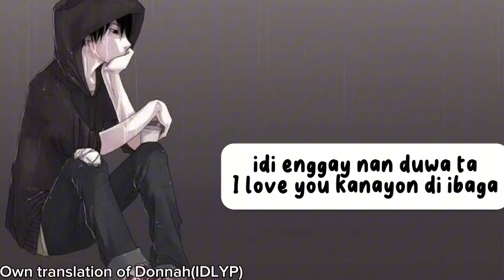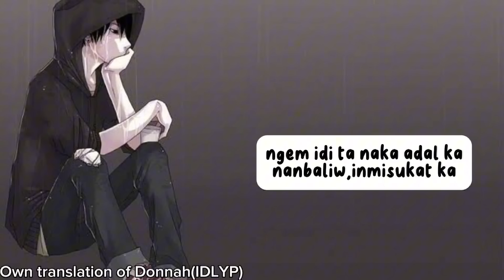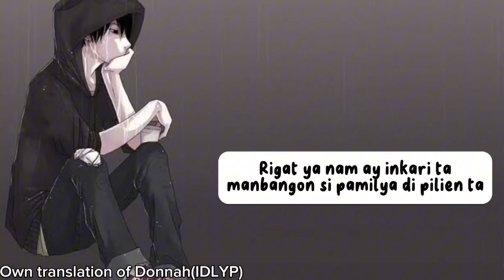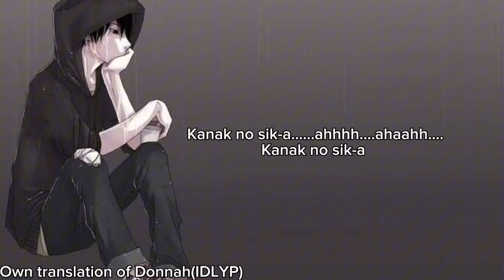Kanak No Sik-a ||Kankanaey Version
Own translation of IDLYP

Lyrics:

Kanak nu sika

Kankanaey version

Sin damo ay nan sabatan ta
kursunadak ay dagus sik-a
adak maibagan riknak en sik-a
tan baka et umigaan ka

idi enggay nan duwa ta
i love you kanayon di ibaga
ngem idi bumaybayag ta
bigla ay nanbaliw ka. aaaah...

Chorus:

kanak no sik-a di kapkapnekak
enggana ay manakayak
idi enggay naka adal ka
nanbaliw,inmisukat ka
rigat ya nam ay inkari ta
manbangon si pamilya di pilien ta
malagip ko et san ay plano ta
ayyehhh. kanak nu sik-a

sapata ta'y duwa  et nailansa
ngem kinaan mo asim et in wara
inagew,linabi adak makatalna
si mang nemnem nem en sik-a

permi'y babawik edwani
apay gamin na am ammu nika
tan kanak no takdegam
din tulagan ta ay duwa...aah...

Kanak no sik-a
Kanak no